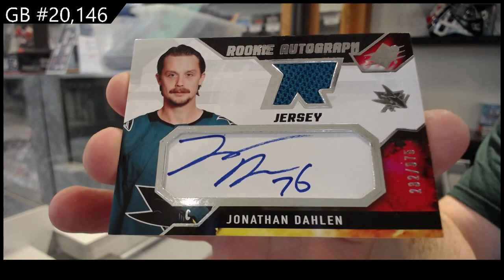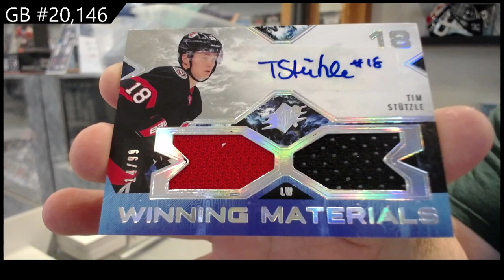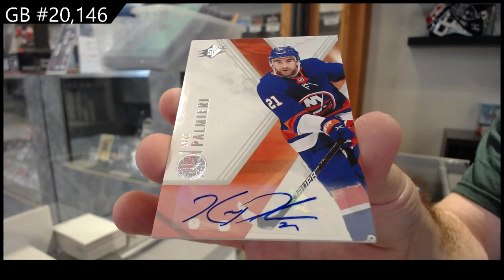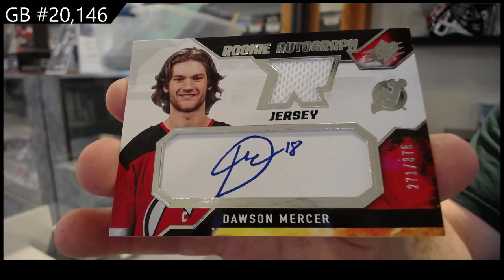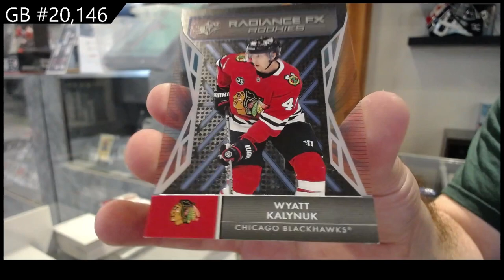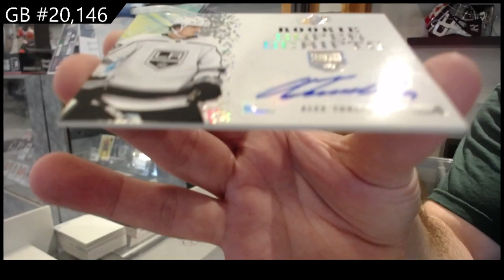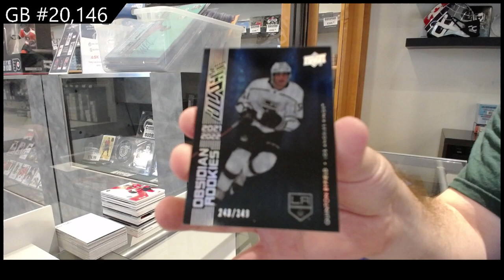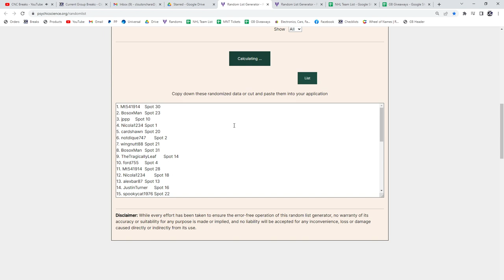2021-22 Upper Deck SPx Hockey 10 Box Break - C&C GB #20,146